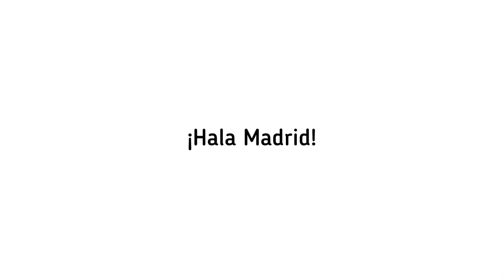Real Madrid Akhiri Bulan Januari Dengan Sempurna * Rekor Tak Terkalahkan Zidane Terus Berlanjut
BERITA REAL MADRID TERBARU:

1. Real Madrid vs Real Sociedad di Copa del Rey
2. Penampilan impresif Toni Kroos musim ini
3. Marcelo catatkan 500 penampilan bersama Los Blancos
4. Real Madrid belum terkalahkan di 20 pertandingan
5. Real Madrid menutup bulan Januari dengan sempurna
6. Jadwal padat Real Madrid di bulan Februari
7. Real Madrid siap hadapi Atletico Madrid